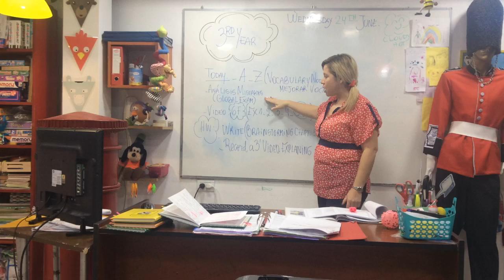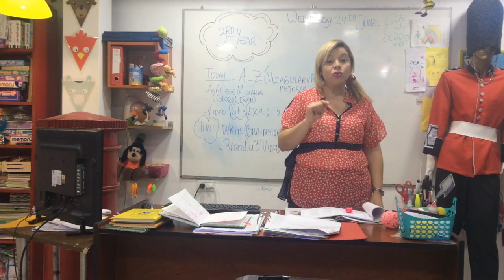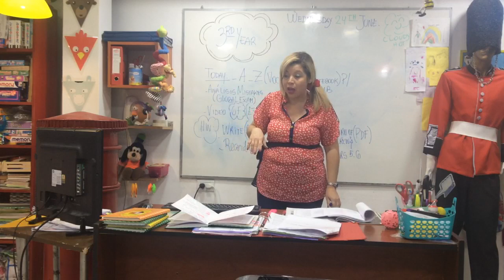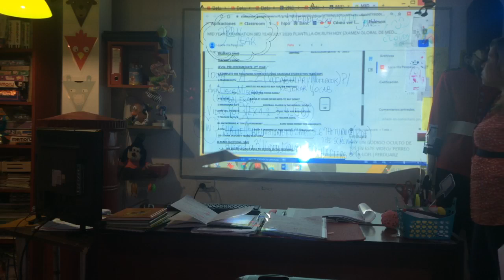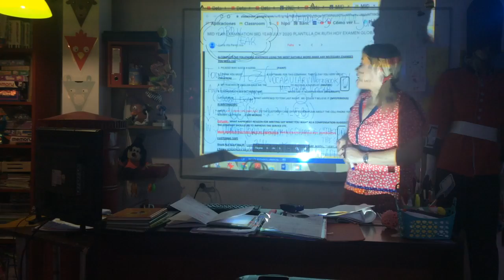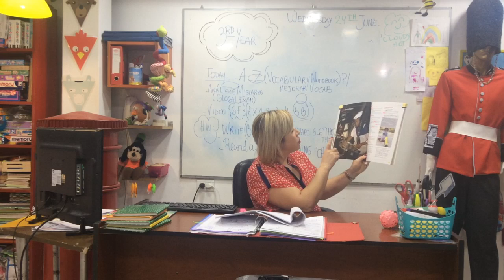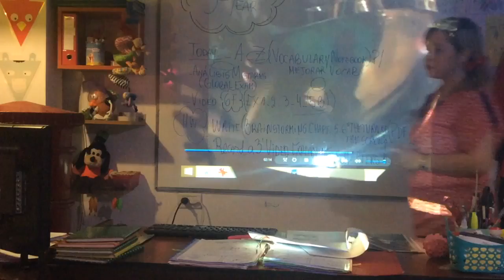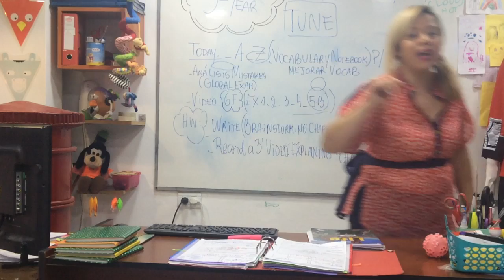VIDEO CLASE 24-06-20 3RD YEAR